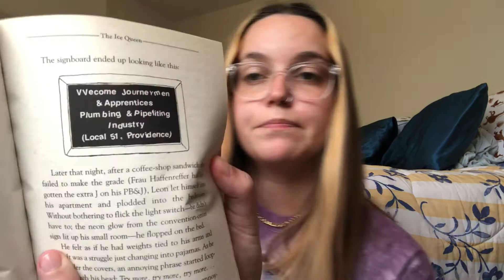LEON AND THE SPITTING IMAGE chapters 10-11 | Summer Reading With Ms. Chaumont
Leon‘s stunt with the unicorn lands him in the principal’s office, where he finds out he might have to repeat fourth grade.